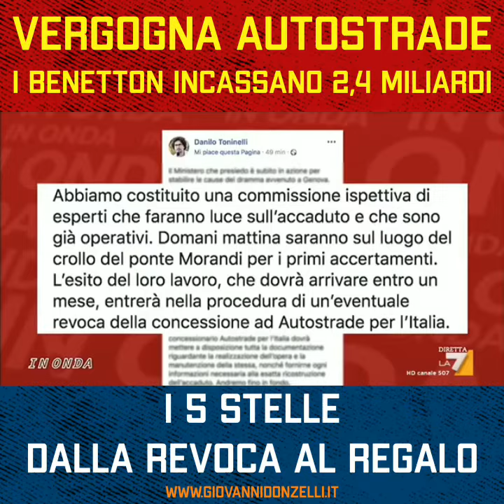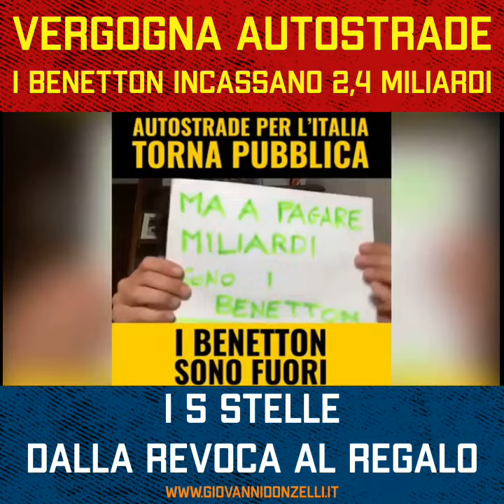Vergogna Autostrade, altro che "revoca": i Benetton incassano 2,4 miliardi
I 5 Stelle gridavano contro i Benetton ma il loro governo gli ha fatto un bel regalo. Un'ignobile giravolta: ma questi grillini non si guardano mai allo specchio?!